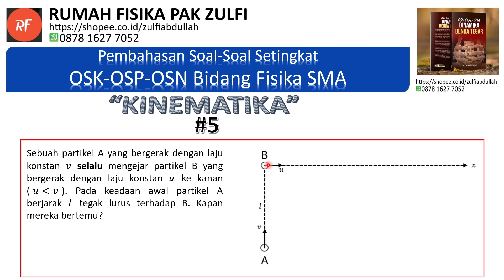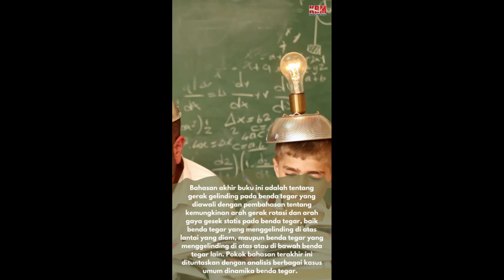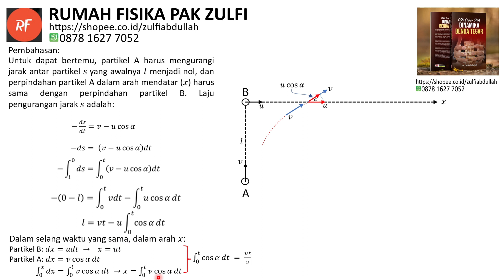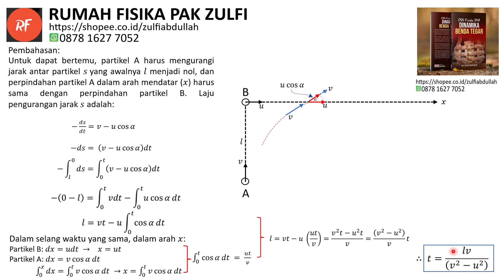Pembahasan Soal Setingkat OSK-OSP-OSN Fisika SMA - Kinematika 5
Membahas Soal No.5 Kinematika, Soal Setingkat OSK Fisika SMA